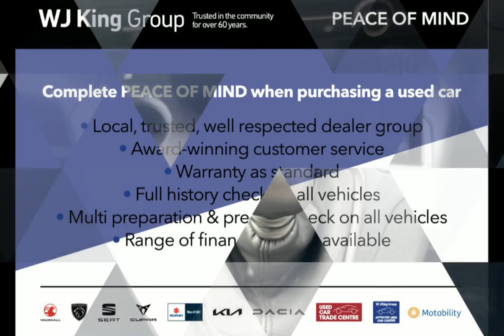WJ King are pleased to offer LB20LHT at an amazing price